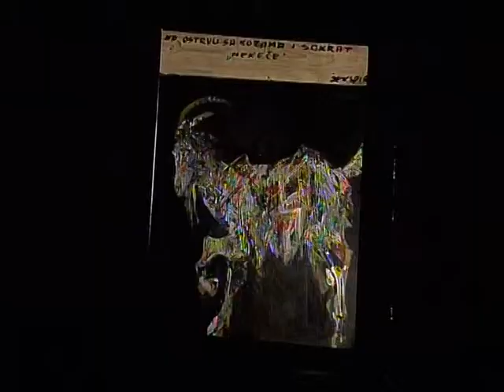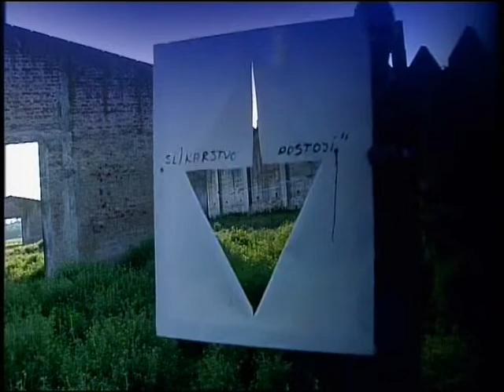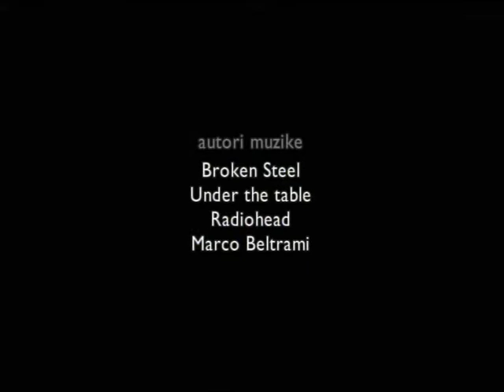Likovna kolonija RTS: Giljotina - Tomislav Suhecki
U emisiji u kojoj se predstavljaju učesnici Likovne kolonije RTS na Zlatiboru gostuje slikar Tomislav Suhecki.

Urednik emisije „Giljotina" je Vesko Butrić, direktor fotografije je Vasko Vasović, montažer Ivan Vasić, dok stihove govori glumac Nebojša Dugalić.